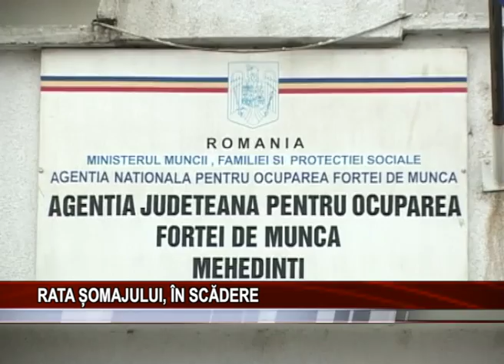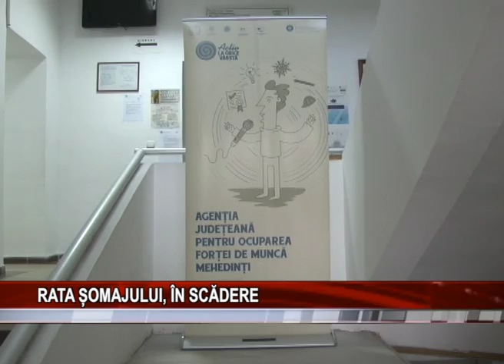Rata somajului, in scadere